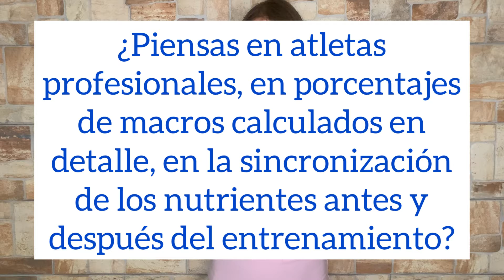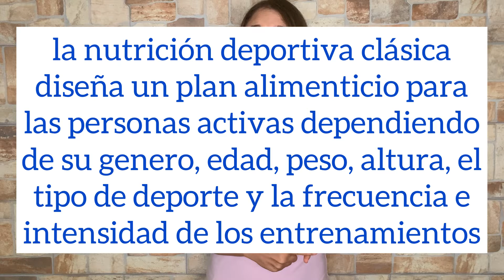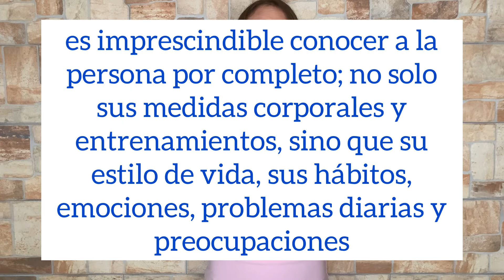Qué es la NUTRICIÓN DEPORTIVA | Cómo hacer un PLAN de NUTRICIÓN | Curso online gratis | Introducción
Si quieres saber qué es la nutrición deportiva y cómo crear un plan de nutrición que funciona, ¡Estás en el sitio correcto!

Esta es la introducción de un completo curso online de nutrición deportiva GRATIS para principiantes y deportistas avanzados.

Antes de hablar sobre la repartición exacta por nutrientes, la ingesta de micronutrientes o la sincronización de las calorías antes y después de entrenar, es importante entender la verdadera base de la alimentación saludable.

Solamente teniendo un plan que realmente puedas seguir cada día, podrás beneficiarte de la ciencia de los nutrientes para mejorar tu resistencia, rendimiento deportivo y regeneración muscular.

Si estás mirando este vídeo, entendemos que te preocupa tu salud, por lo que podría resultarte interesante nuestro blog de salud, nutrición y bienestar

❇️ Capítulos ❇️
00:00 Intro
00:54 ¿Qué es la nutrición deportiva?
02:08 Cómo hacer un plan de nutrición y entrenamiento correctamente
03:08 Ejemplo de cómo diseñar un plan de nutrición deportiva
04:55 Cómo crear un plan de nutrición personalizado
06:51 Siguientes pasos

Nota informativa: Este video es solo para fines informativos . No debe usarse para autodiagnosticarte y no reemplaza un examen  cura, tratamiento, diagnóstico y prescripción o recomendación médica. No crees una relación médico-paciente entre la Escuela de Antienvejecimiento y tú. No debes realizar ningún cambio en tu salud o dieta sin antes consultar a un médico y obtener un examen, diagnóstico y recomendación médica. Siempre busca el consejo de un médico u otro profesional sanitario con cualquier pregunta relacionada con una condición o enfermedad médica.